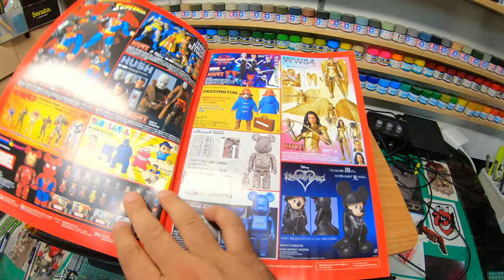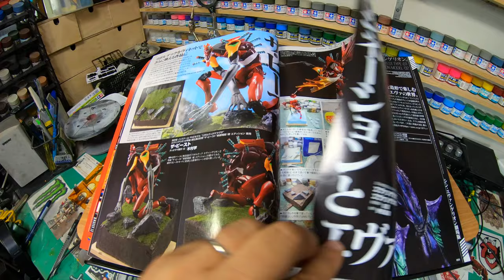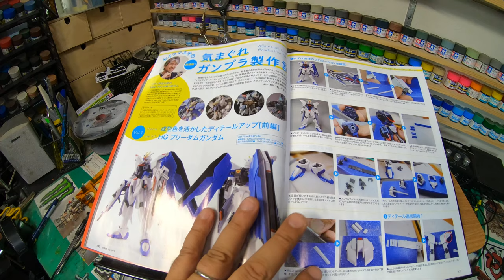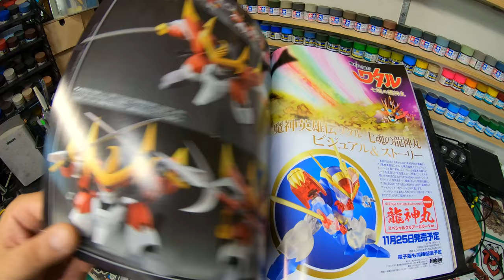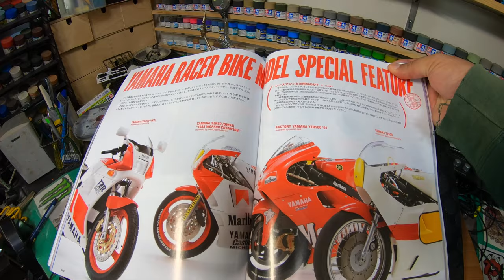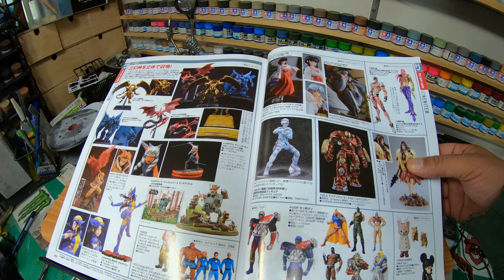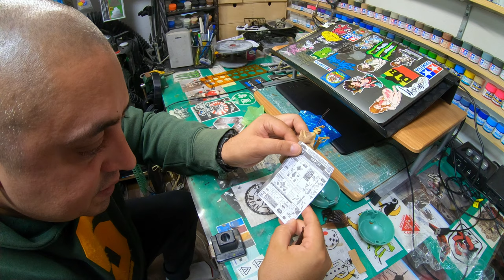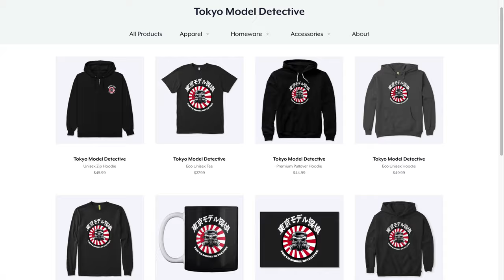(4K) Hobby Japan Magazine Review September 2021+ bonus build footage